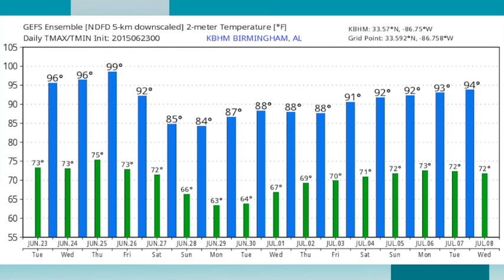June 23, 2015 Weather Xtreme Video - Morning Edition